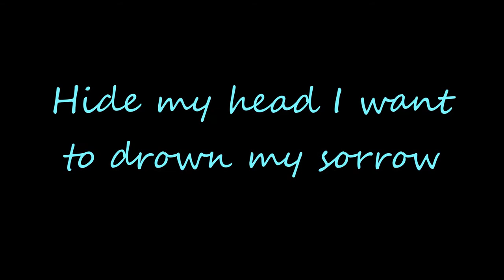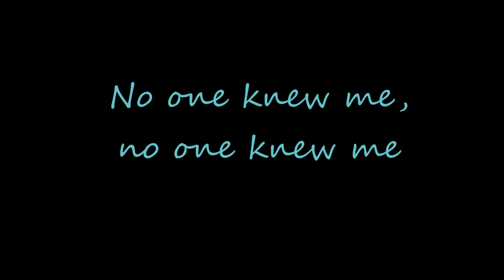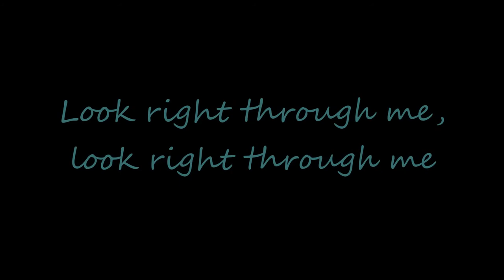Mad World-Gary Jules With Lyrics